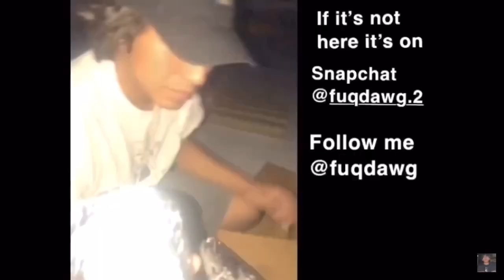How to pull fast food workers!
I don’t own this music ! Used in the video

I love u all for the support !